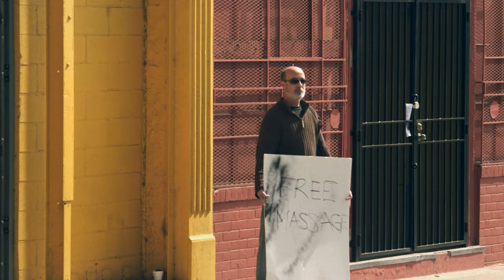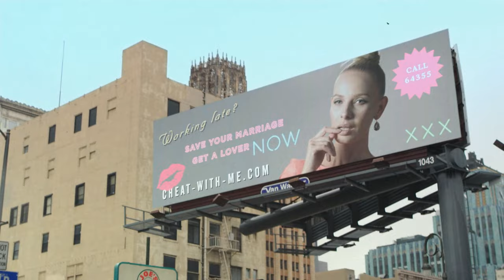Ola - I'm in Love (Official Video)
Dog Music B.P.M. under exclusive license from Oliniho Records.